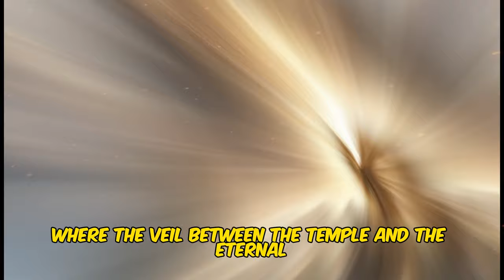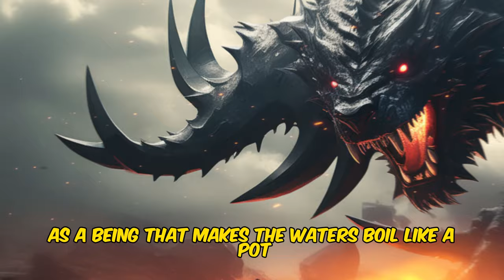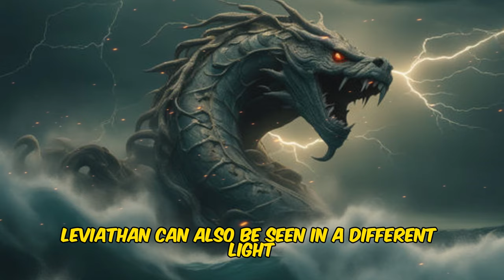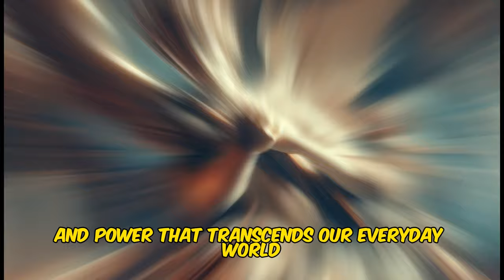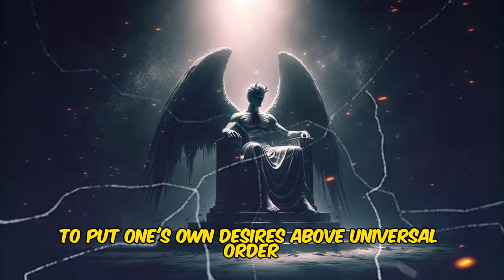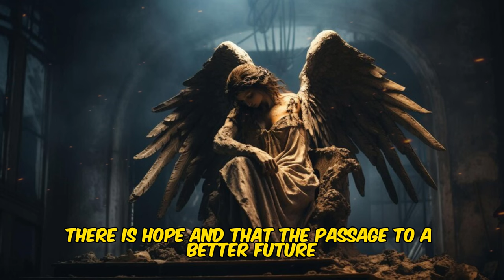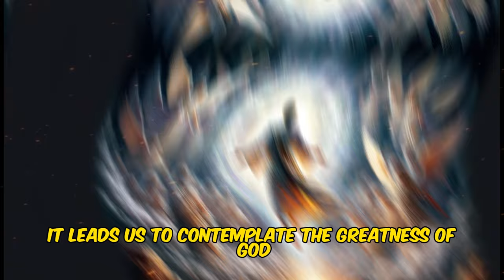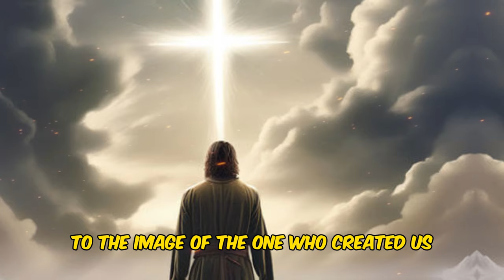The 10 MOST MYSTERIOUS beings in the Bible